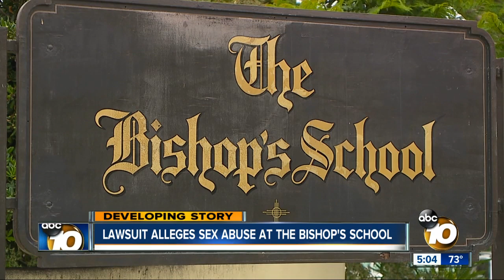Lawsuit alleges sex abuse at Bishop's School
Attorneys for a former student of the Bishop’s School in La Jolla announced Tuesday a child sexual abuse lawsuit against the elite private school and the Episcopal Diocese of San Diego.